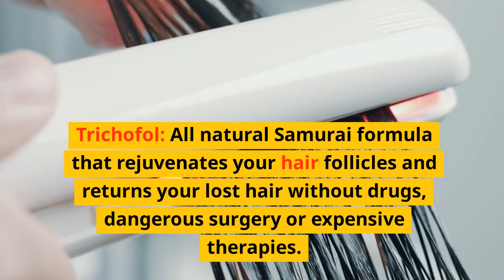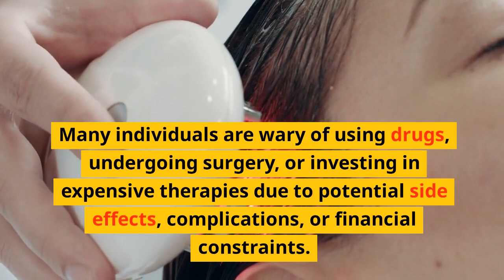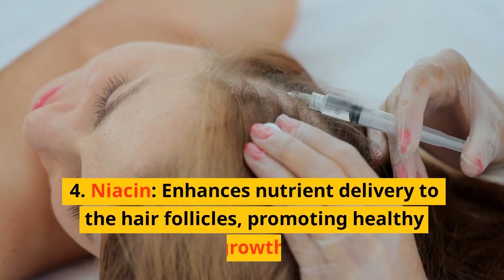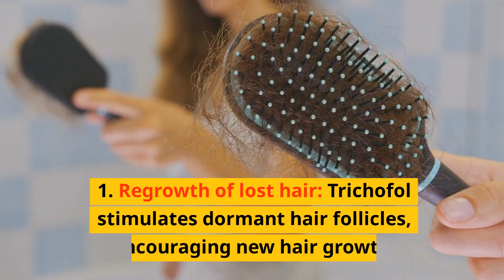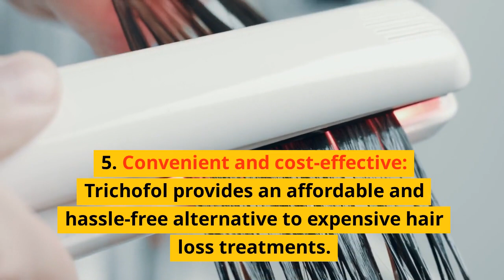Trichofol Review: Full Head of Hair in Less Than a Month!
Are you tired of dealing with hair loss and thinning? Do you dream of having a full head of hair in just a few weeks? Trichofol claims to be the miracle solution you've been searching for! Trichofol to see if it can help you grow a full head of hair in under 30 days. With its unique blend of natural ingredients, Trichofol promises to stimulate hair growth, strengthen hair follicles, and even reverse balding. But does it work? Watch until the end to determine if Trichofol is the hair growth solution you've been waiting for!

Other reviews:

Queries Solved:

1. Hair loss, Hair loss vitamins
2. Best vitamins for hair loss
3. Vitamin for hair growth
4. Hair vitamins, Vitamins for hair growth
5. Best vitamins for hair growth
6. Hair growth, Hair transplant
7. Hair transplant cost